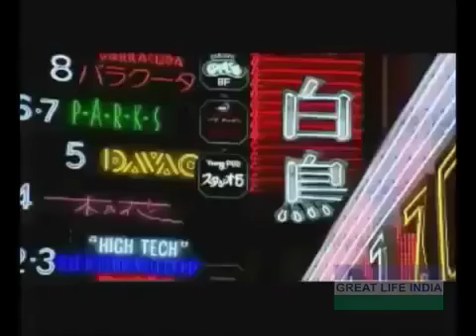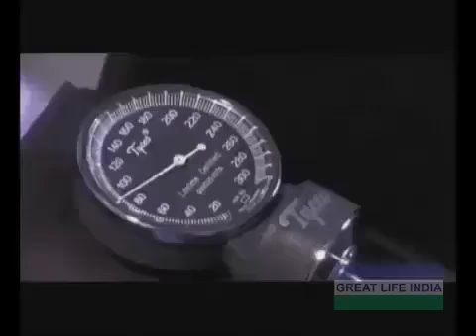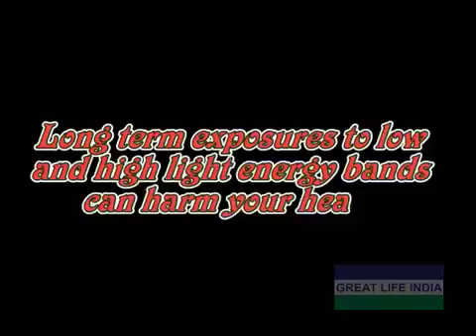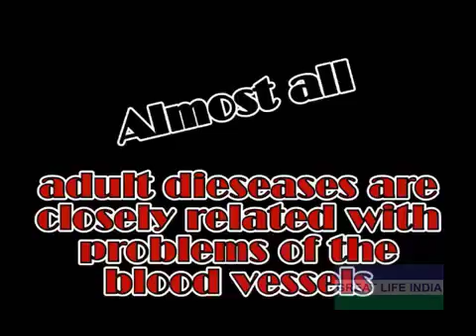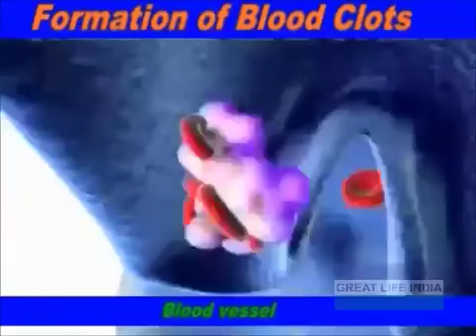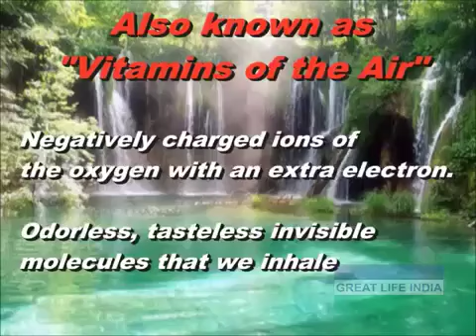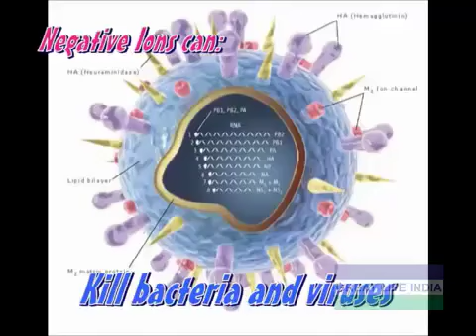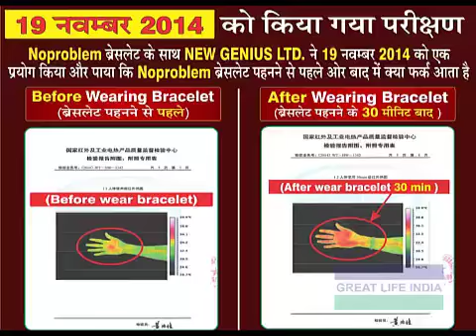No problem ion balance (bracelet)